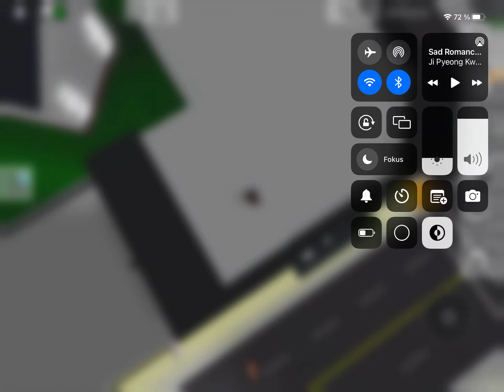Sad Roblox Story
Wait vor memories